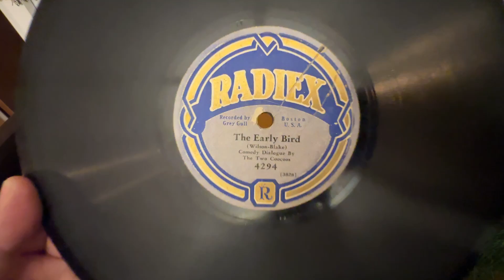The Two Cuckoos "The Early Bird" on Radiex 4294 Recorded by Grey Gull and Played on a Victrola 8-30X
Found this record in my stacks and it just totally reminded me of Donald Sutherland's character in Kelley's Heroes. Seems strange that someone would buy this as a record and listen to it more than once... but here it is...